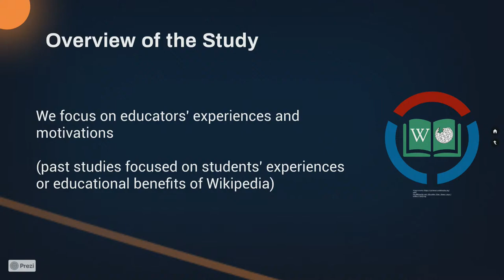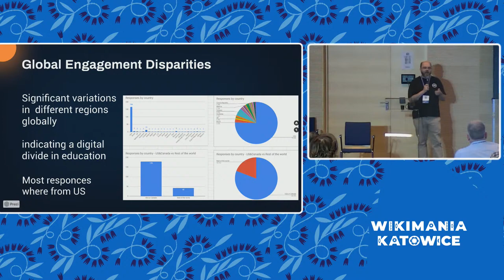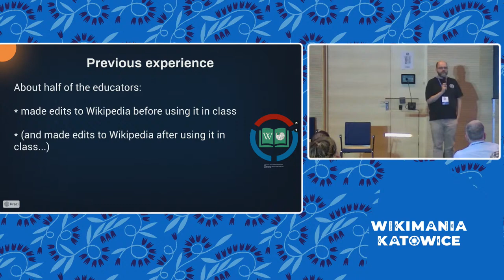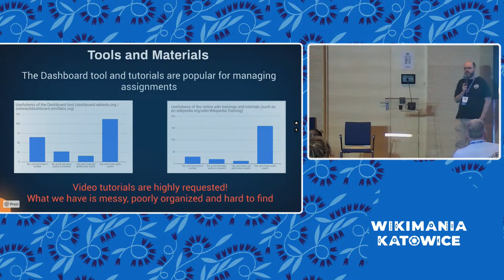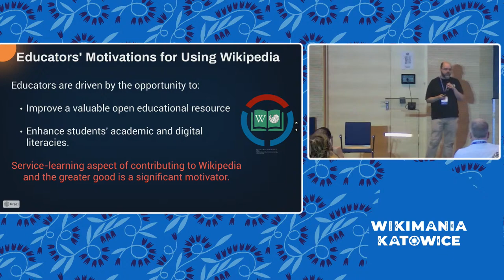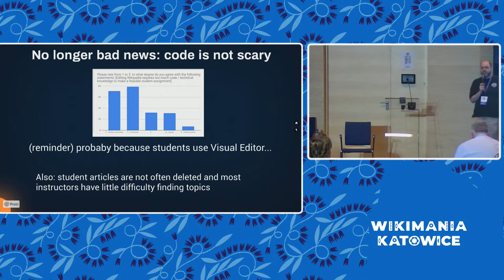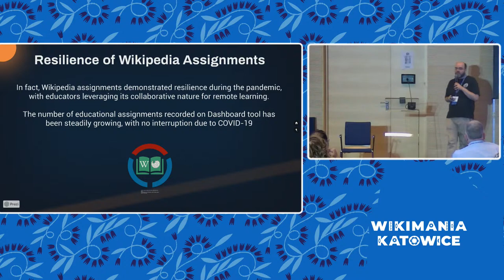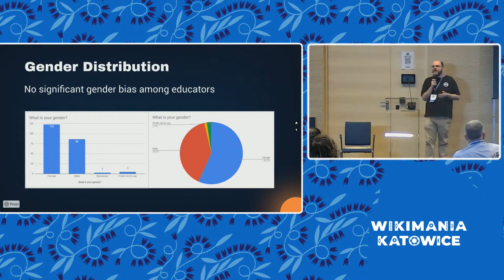What do educators think about using Wikipedia as a teaching tool?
Since its inception in 2001, educators have experimented with incorporating Wikipedia into higher education, primarily by assigning tasks to students for contribution. The literature on this practice has burgeoned since the mid-2000s, generally portraying it in a positive light. Numerous studies have outlined best practices, emphasizing their benefits for students and society, while criticisms remain scarce. However, the field remains relatively under-researched and lacks comprehensive understanding. Particularly, there's a shortage of studies systematically examining instructors' teaching experiences.

This research delves into Wikipedia's use as a pedagogical tool in higher education, where students engage with Wikipedia or its sister projects through academic assignments. It centers on teachers' experiences and motivations in utilizing Wikipedia, investigating whether they persist in using it after initial attempts. By analyzing a dataset derived from a questionnaire surveying 222 instructors, including those who discontinued engagement with this framework, we aim to unravel educators' inclinations toward integrating Wikipedia into their academic curricula. Key inquiries addressed include the design of courses and Wiki assignments, teaching experiences, and the impact of the COVID-19 pandemic on teaching practices with Wikipedia. A follow-up survey involving 52 educators further illuminates how the pandemic influenced teaching dynamics.

Findings reveal no discernible gender or age bias among educators employing Wikipedia, yet disparities in engagement across global regions suggest a digital divide. Most instructors incorporate Wikipedia into assignments, citing heightened motivation and achievement of learning goals, albeit acknowledging its time-intensive nature. The most common request for a missing support tool was for video tutorials. Notably, the pandemic facilitated a seamless shift to digital assignments, indicating the suitability of Wikipedia for remote learning contexts.

The insights gleaned from this research aim to inform educators and researchers in embracing Open Educational Practices, advocating for the incorporation of Wikipedia and its sister projects into academic curricula.